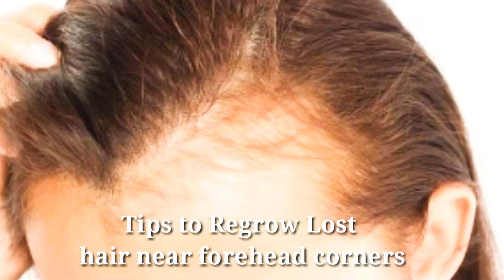Tips To Regrow Lost Hair| നെറ്റി കയറൽ പൂർണമായും അകറ്റാം